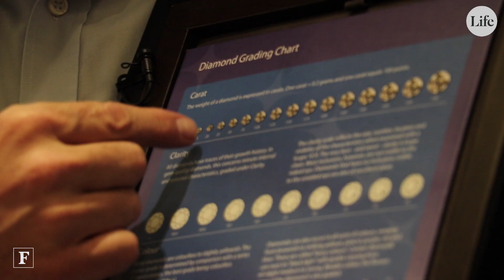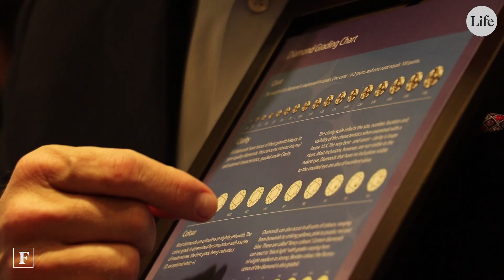Elige el anillo de compromiso perfecto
¿Cómo elegir el anillo de compromiso perfecto? Platicamos con el joyero Sergio Berger, quien nos dio algunos de los tips más importantes que debes considerar para comprar el anillo perfecto.